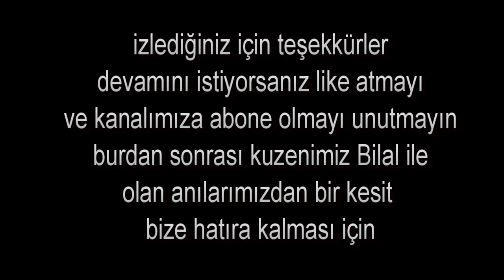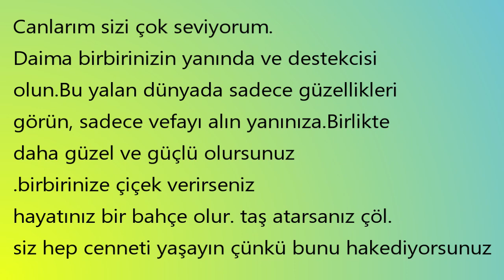NASRETTİN HOCA VE HIRSIZ / MASAL VE SESLİ KİTAP حكاية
Selaamm! biz MİRAY ile SİMAY. Kuzenim Bilal ile beraber Nasrettin Hoca masalını canlandırdık, umarım sizde bizim gibi parodi ve skeçleri seviyorsunuzdur.  Ve bize anı kalması içinde eğlenceli fotoğraflarımızdan bir slayt yaptık
Kanalımız da eğlenceli komik videolar paylaşıyor challenge lar yapıyor ve birbirinden güzel parodi ve tiyatrolar yayınlıyoruz. Kutu açılımı.

nasrettin hoca masal çocuklar için eğitici videolar eğlenceli videolar komik videolar skeç parodi komedi youtube keşfet